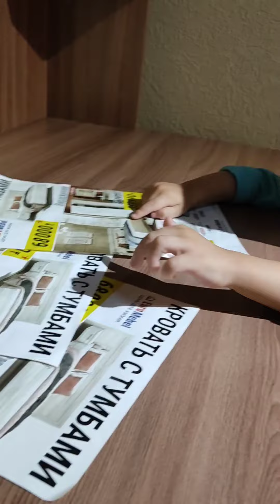In A Furniture Shop. 🤗💺🛏️🛋️🪑✨respect